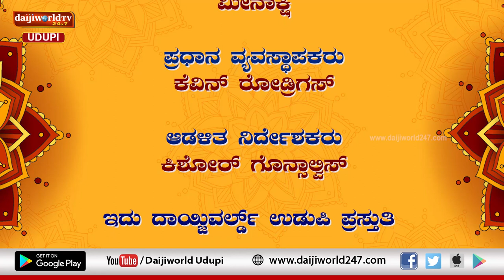Durga purana |Navaratri 2023 | ಧಾರ್ಮಿಕ ಚಿಂತಕ ನಟರಾಜ್ ಪರ್ಕಳರಿಂದ ನವರಾತ್ರಿ 5ನೇ ದಿನದ ಆಚರಣೆ ಕುರಿತು ಪ್ರವಚನ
ಧಾರ್ಮಿಕ ಚಿಂತಕ ನಟರಾಜ್ ಪರ್ಕಳರಿಂದ ನವರಾತ್ರಿ 5ನೇ ದಿನದ ಆಚರಣೆ ಕುರಿತು ಪ್ರವಚನ